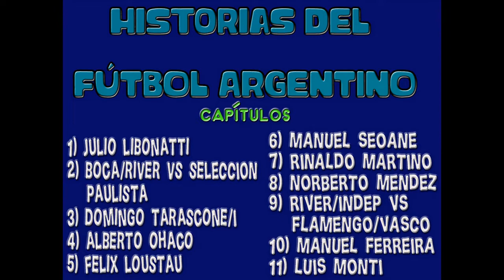FÉLIX LOUSTAU - Historias Del Fútbol Argentino Capitulo 05 HD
Historias del fútbol argentino es un recorrido por esos futbolistas o partidos que dejaron una huella y se transformaron en leyendas con el paso de los años. Ya que no se encuentras videos, las fotos están en la mejor calidad posible HD

Son Varios Capítulos: Cada Uno De Ellos En Forma Individual.
1) Julio Libonatti; El Matador, Newells, Torino, Rimini, Seleccion Argentina
2) Boca-River Vs La Seleccion Paulista, 1948 (Corinthians, Palmeiras, San Pablo)
3) Domingo Tarascone O Tarasconi: Boca Juniors
4) Alberto Bernardino Ohaco: Racing Club De Avellaneda
5) Felix Loustau, Chaplin: River Plate
6) Manuel Seoane, La Chancha: Independiente De Avellaneda
7) Rinaldo Fioramonte Martino, Mamucho: San Lorenzo De Almagro
8) Norberto Mendez, Tucho: Huracan, Racing
9) River-Independiente Vs Flamengo-Vasco Da Gama
10) Manuel Ferreira, Nolo, El Piloto Olimpico: Estudiantes De La Plata
11) Luis Monti: San Lorenzo
12) Chacarita Vs Bayern Munich - Copa Joan Gamper
13) Selección Argentina vs Ternana

Música o canción de fondo Música Rock Instrumental Motivadora para Trabajar Activo y Animado - Música para Subir el Ánimo

FELIX LOUSTAU

Nació el 25 de diciembre de 1922

Se desempeñaba como wing izquierdo, era de esos futbolistas que gambeteaba, frenaba, desbordaba, bajaba, ayudaba a todos y, además, hacia muchos goles, producto de una gran velocidad

Debutó en la primera de River Plate, el 28 de junio de 1942 en el triunfo 1 vs 0 platense

Fue integrante de una de las delanteras más importantes de la historia LA MÁQUINA:  JUAN CARLOS MUÑOZ, JOSE MANUEL MORENO, ADOLFO PEDERNERA, ANGEL LABRUNA y FELIX LOUSTAU

EN EL MILLONARIO, Chaplin, jugó desde 1942 a 1957

TÍTULOS:  Torneo  1ra división: 1942, 1945, 1947, 1952, 1953, 1955, 1956, 1957 (tricampeonato)
Copa Ibarguren: 1942 y 1952

Copa Aldao: 1941, 1945 y 1947

TOTALES: 101 GOLES EN 365 PARTIDOS

OTROS CLUBES (EQUIPOS)

ESTUDIANTES: 1957/1958. 11 PARTIDOS, NINGÚN GOL

SELECCIÓN ARGENTINA (1945 a 1952)

Debutó el 6 de enero de 1945 (Copa Chevallier Boutell), en el triunfo 5 vs 0 Paraguay, en el que convirtió un gol

TÍTULOS

CAMPEONATO SUDAMERICA, HOY COPA AMÉRICA DE: 1945, 1946 y 1947

TOTALES: 10 GOLES EN 27 PARTIDOS

Final HISTORIA DEL FÚTBOL ARGENTINO - LEYENDAS

FÉLIX LOUSTAU